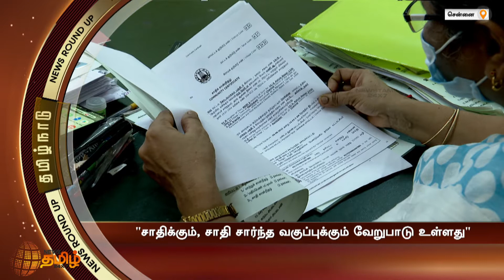TAMILNADU NEWS ROUND UP 6 AM | தமிழ்நாடு செய்திகள் | 14-03-2022 | News Tamil 24x7